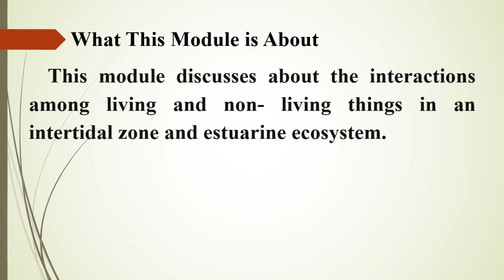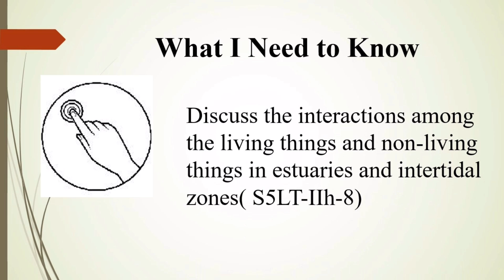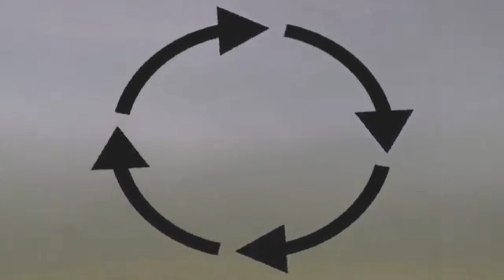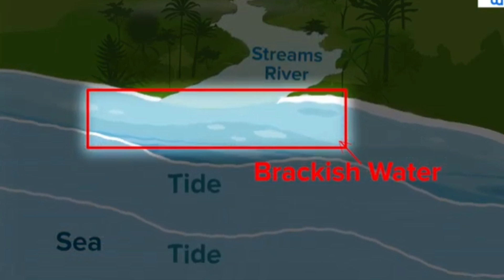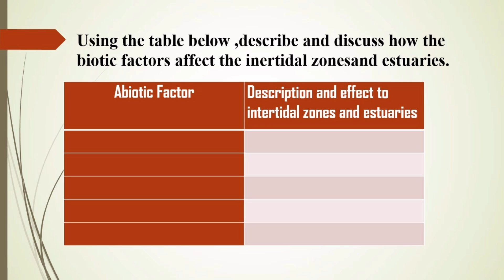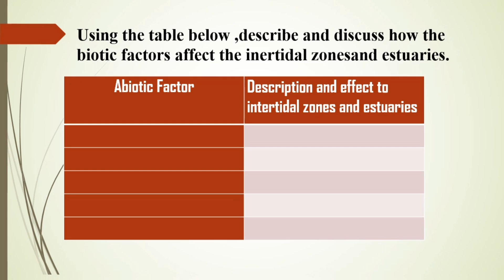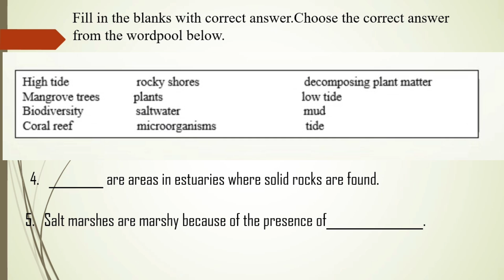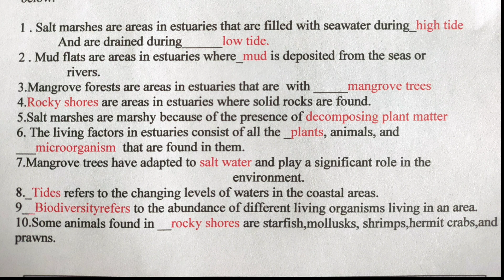Science 5 Q2 Module 8 Interaction among Living & Non-living Things in Estuaries & Intertidal Zone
Science 5 Quarter 2 Module 8

References:
Deped Module
youtu.be/sEyxC84-Oes